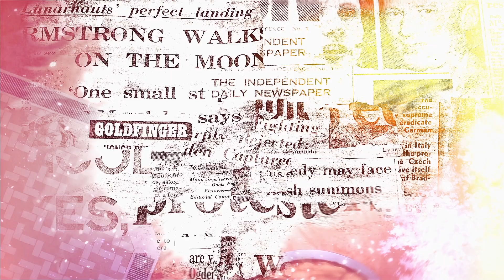Devious R - Sick To My Stomach [Prod. Nexeration]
Devious R